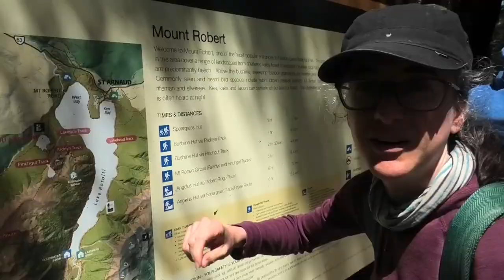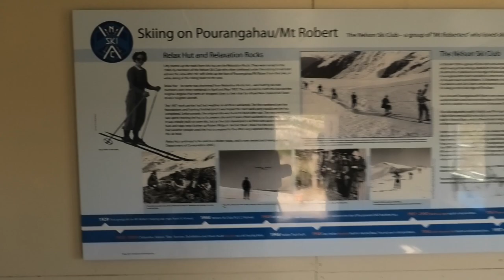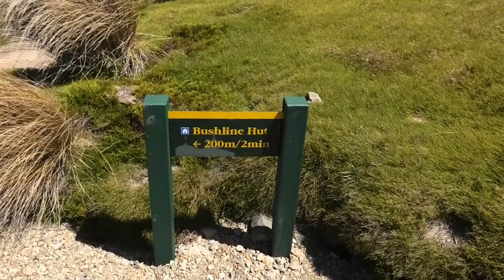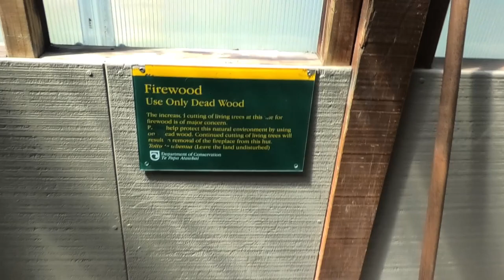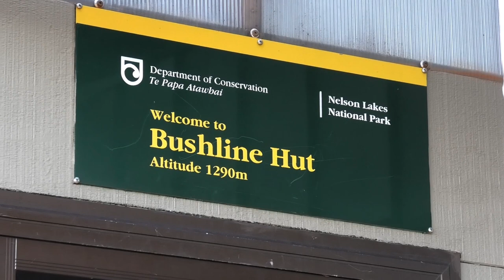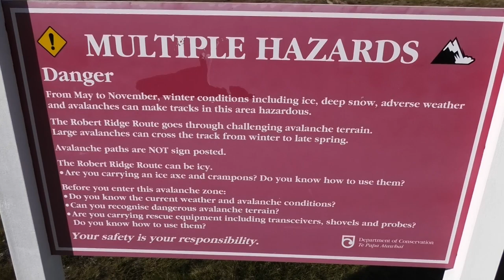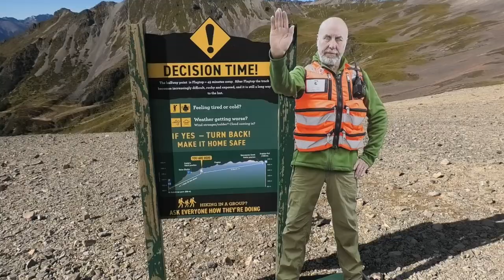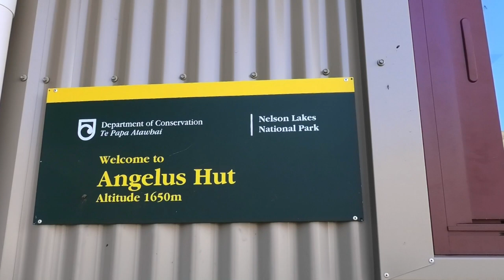Nelson Lakes National Park: Bushline Hut / Robert Ridge Route / Angelus Hut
Episode One (of Two):

Day One - My sister and I hike from Mt Robert Carpark to Bush Line Hut via Pinchgut Track, with a good view of Lake Rotoiti, Saint Arnaud and the St. Arnaud Range. We find a big "elephant weevil" on the way, and some "mountain tōtara". We also pass by the Kea Hut, which we mistake for the "ranger's hut", but it belongs to the Nelson Ski Club.

Day Two - We get up at sunrise to hike back from Bush Line Hut, back to a junction we passed the day before, then to Angelus Hut via Robert Ridge Route. There are patches of snow, weird alpine plants (including one called a "vegetable sheep"), and lots of interesting alpine grasshoppers (but I have not been able to identify the species). I go for a swim in Lake Angelus (on the side where you are allowed to).

Nelson Lakes National Park is in the South Island of New Zealand, at the northern end of the Southern Alps. It was formed after the passing of the National Parks Act in 1952. It was created in 1956 (one of four created in the 1950s). The park contains beech forests, multiple lakes, snow-covered mountains and valleys created by glaciers during the ice ages. (From Wikipedia).

I'm a singer, songwriter and guitarist from Hamilton, New Zealand. My videos are a mix of music, and hiking the outdoors. Ceolskog is my folk metal / heavy metal / country rock (and some other genres) band. It is also the name given to this hiking and nature-themed YouTube channel. Ceol means music in Irish, and skog means forest Norwegian and Swedish. I don't have a Patreon, but if you're a regular viewer, and you want to support me some way, you can find my music on Spotify, Bandcamp, iTunes, Soundcloud, Amazon, and YouTube too (of course).